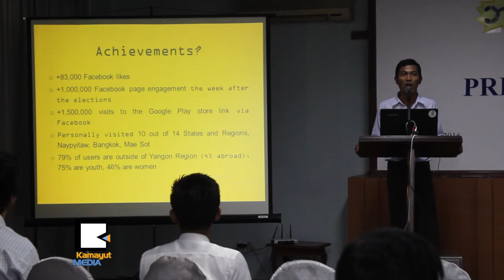သိခ်င္တာေတြ ရိွလား၊ “ဘာ” ကိုေမးလို႔ရတယ္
ျမန္မာျပည္သူေတြ သတင္းအခ်က္အလက္ေတြကို အလြယ္တကူရရိွဖို႔အတြက္ လူငယ္ႏွင့္ လူမႈသဟဇာတျဖစ္ေရးစင္တာက စီစဥ္တဲ့ Let’s ask (ဘာ) ဝန္ေဆာင္မႈအေၾကာင္းကို ေဖေဖာ္ဝါရီ ၂ဝ ရက္က မိတ္ဆက္ခဲ့ပါတယ္။